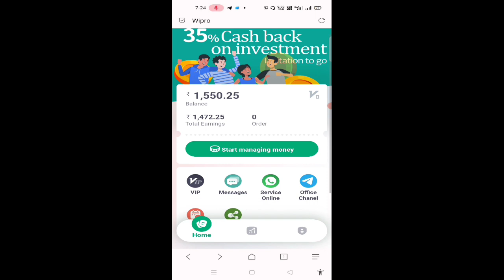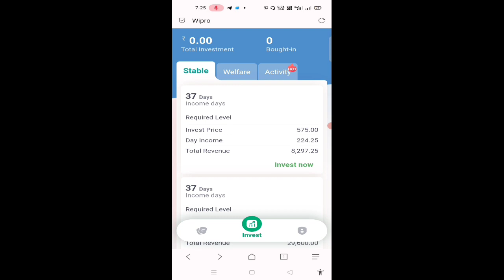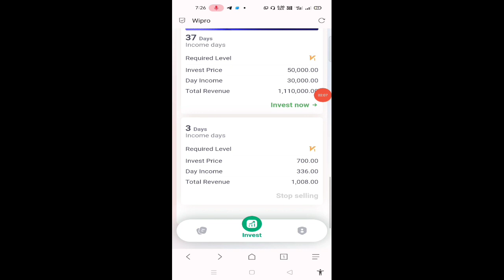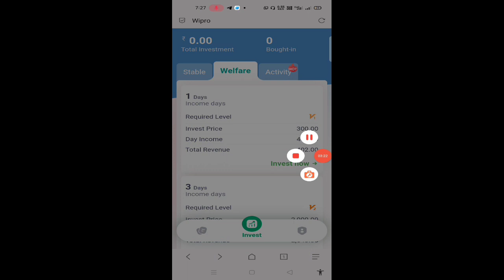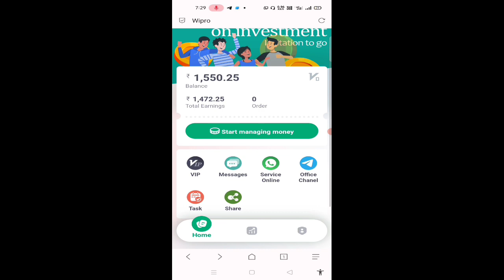Wipro Earning App !! Wipro App New Update !! Wipro Earning App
Register Link. Don't Invest

Wipro Earning App Ke New Update Ke Liye Teligram Channel Jarur Join Kar Le

doston aaj ki is video mein main aap Sabhi logon ke liye Wipro earning app ke update ke bare mein bataya hai ummid Karunga aapko ye video Jarur Pasand aaega thanks for watching 👍

Your Queries ___

Wipro Earning App
Wipro Earning App में बहुत बड़ा Update आया है